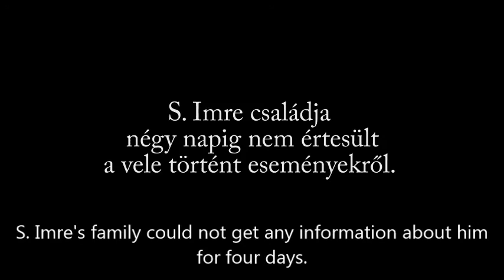Pál Csicsák - Iron Curtain Project Hungary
Video by Pál Csicsák for the Iron Curtain Interview Project in Hungary. An interesting sotry about highjacking a plane and tryin to make it to the far Western Germany from behind the Iron Curtain.

1question – the interview workshop is organized by Bureau Boven, a group of journalists from Amsterdam, the Netherlands in cooperation with Kitekinto, and the Cold War History Research Center. The workshop is part of